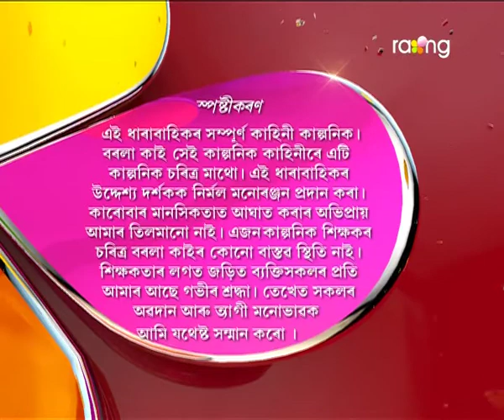Borola Kai | 12th july | Full Episode | No 385